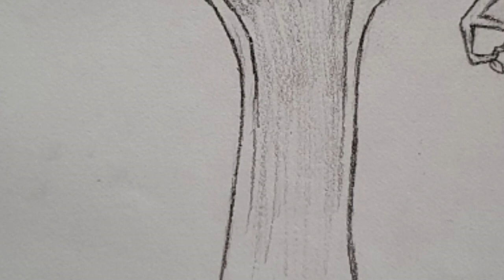Alex de Bruin - Lie Awake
All instruments and vocals composed and played by myself, except for drums which were programmed in Hydrogen. Artwork by myself. Recorded with a Zoom H2n and mixed in Audacity.